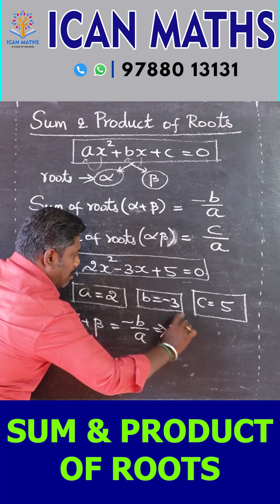📘✨ SUM & PRODUCT OF ROOTS – THE EASIEST TRICK IN QUADRATICS! ✨📘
Tired of solving long equations? 😩 Here’s a shortcut every topper uses! 🔥

We don’t always need to solve for roots…
Just remember these golden formulas:

✅ Sum of Roots (α + β) = –b / a
✅ Product of Roots (αβ) = c / a

💡 With this, you can answer questions in seconds – whether it’s JEE, NEET, or Boards.
No heavy solving, just pure smartness! 🧠💯

At I CAN MATHS, we teach shortcuts that save time & marks ⏳✅

🔁 Save for quick revision
📲 Share with your math buddies
💬 Comment “I CAN” if you got it!

Welcome to ICAN MATHS – by A. Ramachandran M.Sc., B.Ed.,

I'm A. Ramachandran, a passionate mathematics educator with 15 years of teaching experience, here to make math simple, clear, and confidence-boosting for every learner.

At ICAN MATHS, we believe every student CAN learn and love mathematics—when it's taught the right way. Whether you're a school student or preparing for board and competitive exams, this channel is your learning partner.

What you’ll find here:

Concept-based math lessons

Step-by-step solutions to problems

Support for board exams, entrance tests, and school curriculum

Simple explanations in a friendly teaching style